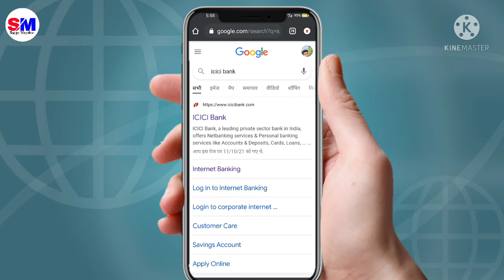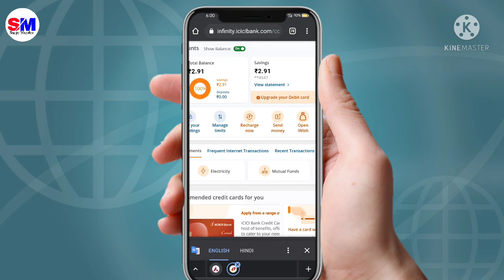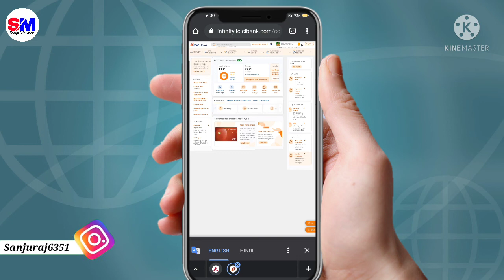How to Login icici bank internet banking , icici bank me internet banking kaishe Login kare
ii frineds aaj ke is video me aap janenge ki aap icici bank me internet banking kaishe login kar sakte hai internet banking de bahut sare fayde hote hai jaishe lone apply karna , credit card apply kar sakte hai , chek book apply kar sakte hai , mini statement kar sakte hai aur mony transfar karna aur bhi sare bahut sare fayde hote hai